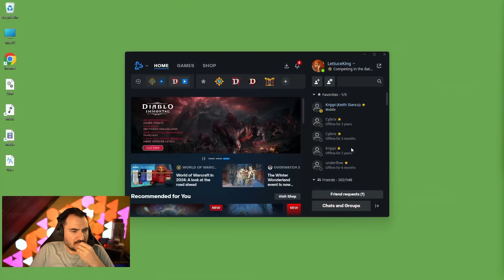SPELL INFUSED DRAGONS ARE INSANE! - Hearthstone Battlegrounds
Hearthstone Battlegrounds - Ignition Specialist build is crazy!